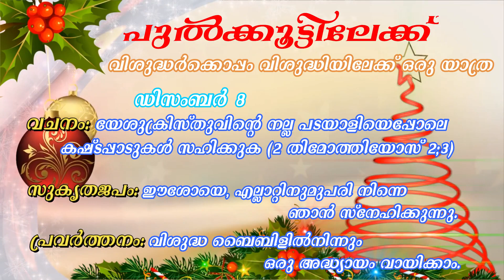പുൽക്കൂട്ടിലേക്ക്🤶വിശുദ്ധർക്കൊപ്പം വിശുദ്ധിയിലേക്ക് ഒരു യാത്ര| വിശുദ്ധ സെബസ്ത്യാനോസ് | December 8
പുൽക്കൂട്ടിലേക്ക്🤶 വിശുദ്ധർക്കൊപ്പം വിശുദ്ധിയിലേക്ക് ഒരു യാത്ര 🥰🙏Catechism Department, Little Flower Church Elamkulam | Christmas Season Preparations
December  8 - St. Sebastian